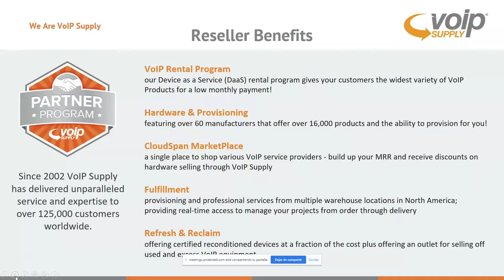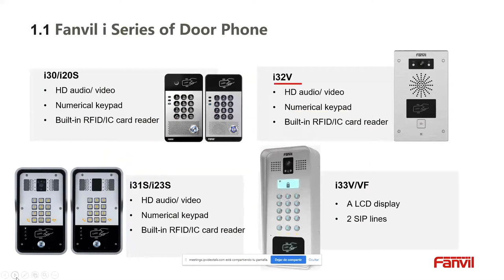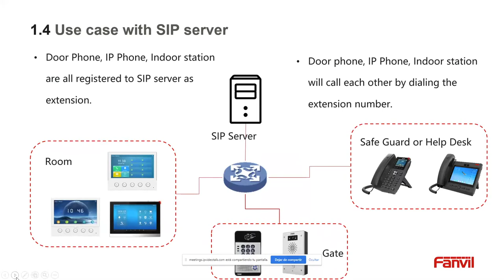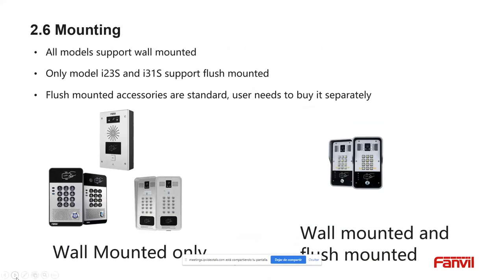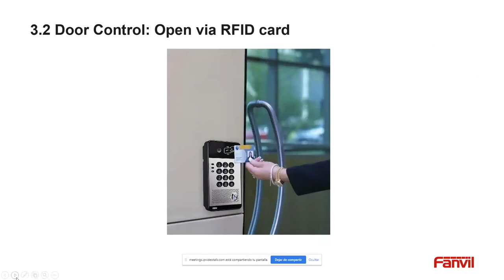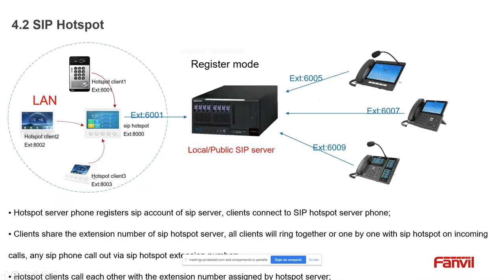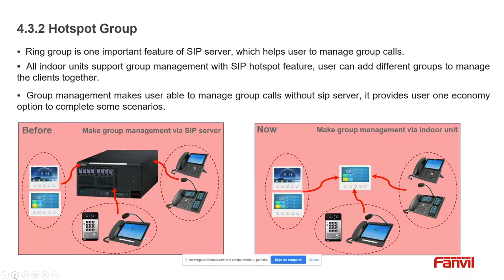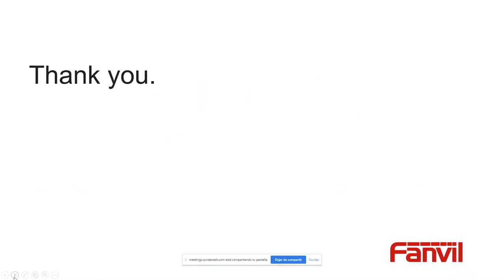Configure Your Fanvil Security Solutions | Webinar 2021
Join us as we co-host this webinar with our friends at Fanvil to bring you live demos of the most common WebGUI configurations of Fanvil i30 products and more!

We have everything you need for VoIP!

We're an Authorized Distributor of Fanvil! Become a reseller today!

Follow VoIP Supply On Social Media!